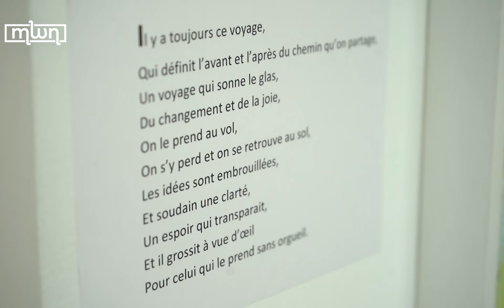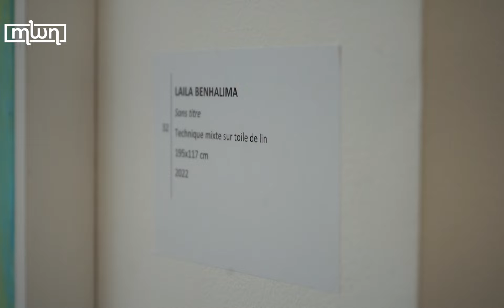A Journey Through Surrealism, Spirit Art, and Mediumship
Laila Benhalima, a Moroccan artist, painter, and poet, discusses her artistic inspirations on June 20 at the "A Summer Breeze" collective exhibition; her artwork delves into the realms of surrealism, spirit art, and mediumship, capturing the essence of her African roots.

Her captivating paintings are currently showcased at the "A Summer Breeze" collective exhibition, taking place at the Abla Ababou Gallery in Rabat until July 29.

"My work has always been highly colorful, and I consistently explore the realms of the subconscious; Africa is a constant presence in my dreams, fears, and aspirations, deeply intertwined with my artistic endeavors”, she commented